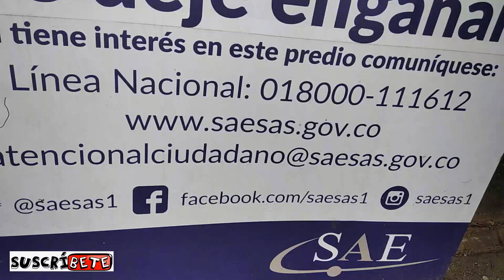PACHO HERRERA CASA ABANDONADA DE UN CAPO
CASA ABANDONADA DEL EXTINTO CAPO HELMER PACHO HERRERA BUITRAGO

listado de casas abandonadas del cartel de Cali

listado de casas abandonadas del cartel de 🇨🇴🇨🇴Cali Colombia 🇨🇴🇨🇴🇨🇴🇨🇴

recordá que este canal tiene videos de inventos , carro del restaurante historia de amor, varias formas de hacer patinetas eléctricas, drones FPV , cubreplaca para fotomultas, programación, impresión 3d , esculturas como el poporo Quimbaya, mano de Terminator, mano de iron man , tabla de surf electrica, manos prótesis bionicas en 3d , como escanear personas e imprimirlas en 3d , como hacer powerbank , cómo elaborar baterías para paneles solares y patinetas eléctricas,marcadoras laser, impresora 3d , robots , como hacer barcos en botellas  , en total 660  los vídeos más visibles y que casi todo el mundo me conoce donde he sido viral en Youtube 39 veces por ellos los cuales apenas son 69 (exploraciónes al cártel )los otros mucho contenido de electrónica programación e inventos SUSCRÍBETE,   les puede aportar a la sociedad caleña más que solo ver y seguir  pendejadas en Instagram 🇨🇴🇨🇴🇨🇴🙏 gracias por ver y dejar tu like para más vídeos de estos  🇨🇴🇨🇴🇨🇴🇨🇴🇨🇴🙏🇨🇴🇨🇴🇨🇴🇨🇴🇨🇴🇨🇴🇨🇴🇨🇴🇨🇴🇨🇴🇨🇴 El mejor explorador de la ciudad de Cali Colombia 🇨🇴🇨🇴🇨🇴🇨🇴🇨🇴🇨🇴🇨🇴🇨🇴 un saludo a todos los capos que me ven y se encuentran privados de la libertad ❣️❣️❣️❣️ un próspero 2023